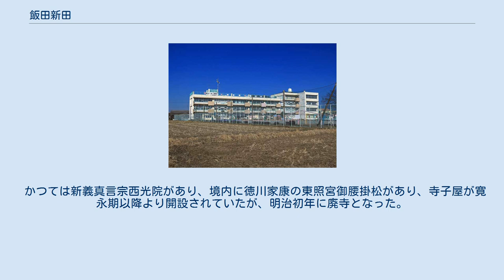飯田新田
日本 」 埼玉県 」 さいたま市 」 西区 (さいたま市) 」 飯田新田 飯田新田（いいだしんでん）は、埼玉県さいたま市西区の大字。
 さいたま市西区の西部の沖積平野（荒川平野）に位置する農業地域。
地区の東側で二ツ宮に、南側で塚本やその飛地および塚本町や植田谷本村新田の飛地に、西側で富士見市東大久保や川越市萱沼に、北側で植田谷本村新田に隣接する。
土地利用として主に農地であるが、県道などの主要な通り沿いに民家や商業施設が見られる。
かつては地区の西端を流れる現在のびん沼川が荒川の流路であり、二ツ宮などとも陸続きであったが、1925年（大正14年）より着手された現在の新流路建設によって分断された。
さいたま市街に出るためには治水橋を渡らねばならないため、それよりも近いふじみ野市周辺も生活圏となっている。
 なお、本村だった飯田とは隣接しておらず、荒川開削により、治水橋のみでしか対岸に行けないため、やや離れている。
地内の荒川堤防ではさいたま築堤事業によって、堤防のかさ上げ工事が実施されている。
 もとは江戸期より存在した足立郡植田領の飯田新田として独立していた。
その飯田新田は東方にある飯田村の新田として寛文年間に飯田村の農民が開発した。
村高は『天保郷帳』によると60石余であった。
助郷は中山道大宮宿に出役していた。
 2017年（平成29年）9月1日時点の世帯数と人口は以下の通りである。
 かつては新義真言宗西光院があり、境内に徳川家康の東照宮御腰掛松があり、寺子屋が寛永期以降より開設されていたが、明治初年に廃寺となった。